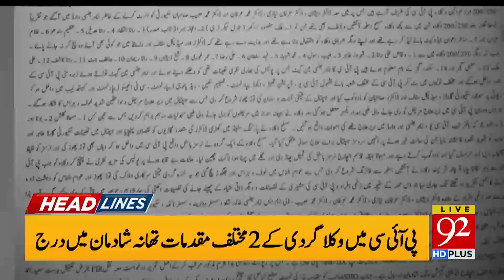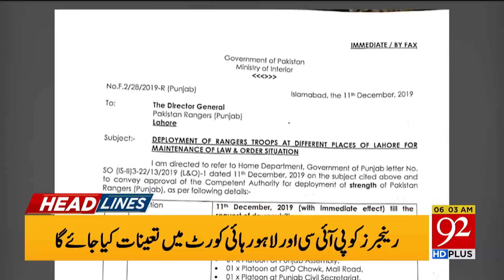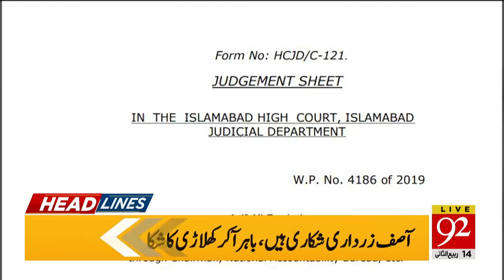News Headlines | 06:00 AM | 12 December 2019 | 92NewsHD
Pakistan's second communications satellite will soon be released into space